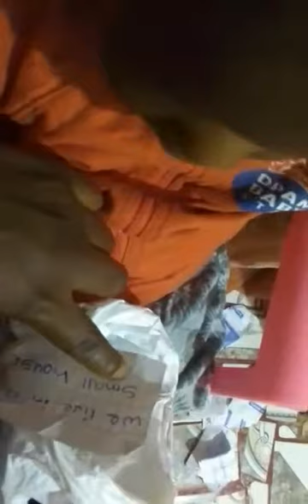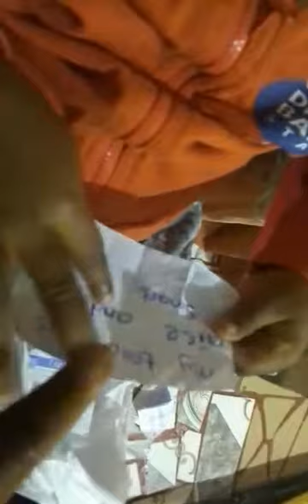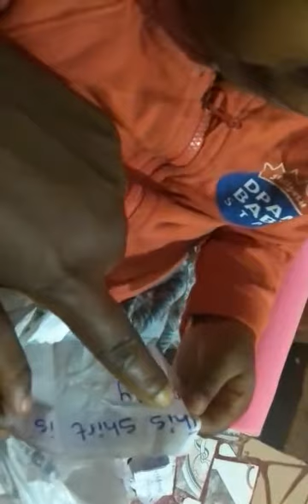Activities for kids | Activities for kids at home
Activities for kids. Activities for kids at home. activities for kids learning how to read at home.
In this video you will watch how Gracy reading sentence from a piece of paper.
She would read sentences like lets go shopping, my teacher is nice and smart, i love my mum.

REMEMBER SHE IS A 2YEAR OLD TODDLER READING.